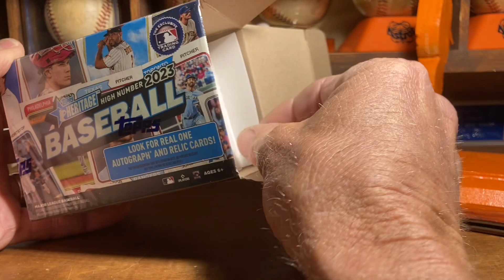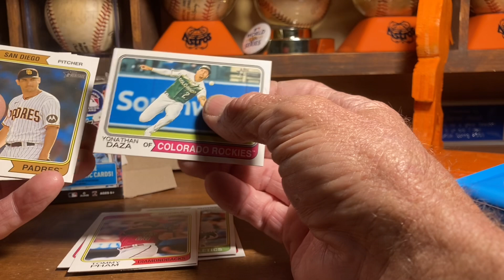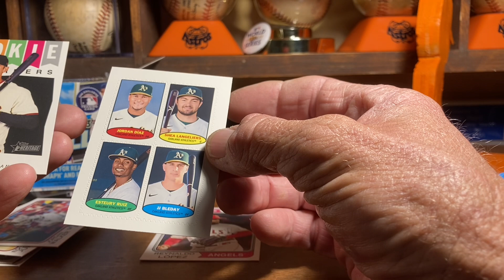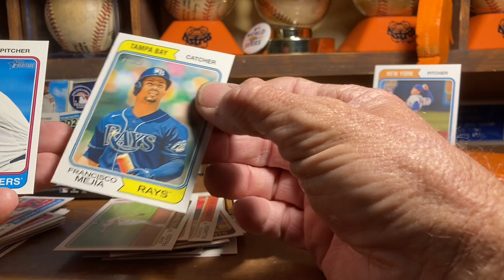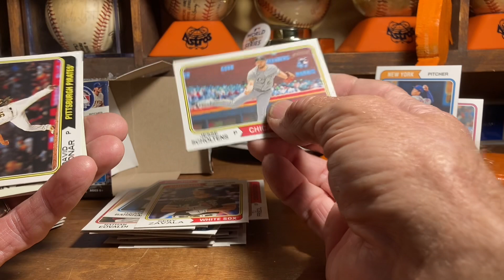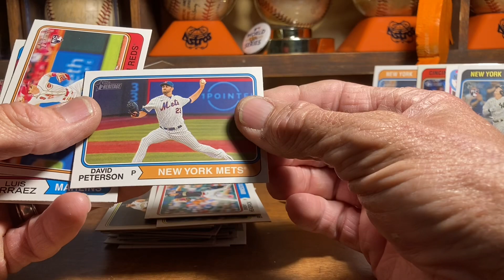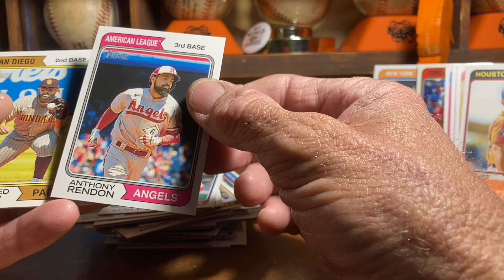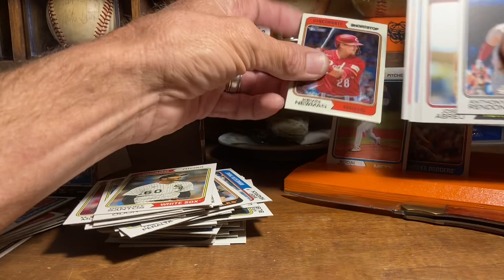Topps 2023 Heritage High number blaster box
2023 Heritage High Number box